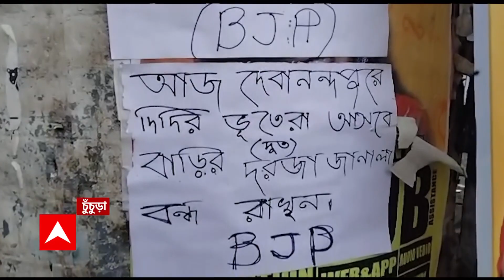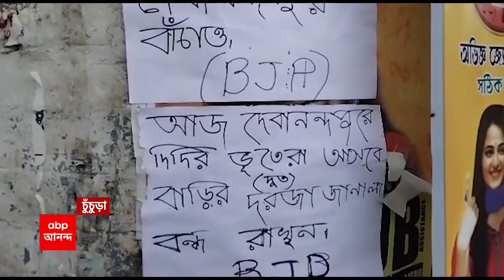Poster Contro: দিদির সুরক্ষাকবচ ও দিদির দূত কর্মসূচিকে বিঁধে পোস্টার। Bangla News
দিদির সুরক্ষাকবচ ও দিদির দূত কর্মসূচি নিয়ে হুগলিতে আজ থেকে শুরু তৃণমূলের প্রচার। তার আগে চুঁচুড়া বিধানসভার দেবানন্দপুর গ্রাম পঞ্চায়েত এলাকায় দিদির ভূত লেখা পাল্টা পোস্টার পড়ল বিজেপির নামে। পোস্টারে লেখা, দিদির ভূতেরা বাড়ি আসবে, বাড়ির দরজা বন্ধ রাখুন। কোথাও আবার লেখা, দিদির ভূতেদের তাড়াও, দেবানন্দপুর বাঁচাও। ভূত হইতে সাবধান, এমন পোস্টারও রয়েছে। প্রতিটি পোস্টারেই বিজেপির নাম থাকায় তৈরি হয়েছে রাজনৈতিক বিতর্ক। তৃণমূলের কর্মসূচিকে কটাক্ষ করেই পোস্টার, স্বীকার করেছে গেরুয়া শিবির। পোস্টার-বিতর্কে শাসকদলের প্রতিক্রিয়া এখনও মেলেনি।